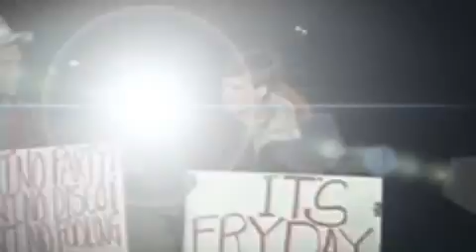Ted Bundy- rare photos- Beethoven's Symphony 9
I had to replace the soundtrack on this.  Give it another chance and I wiill be extremely grateful.  I was a bit distracted way back and did not give this the proper attention.